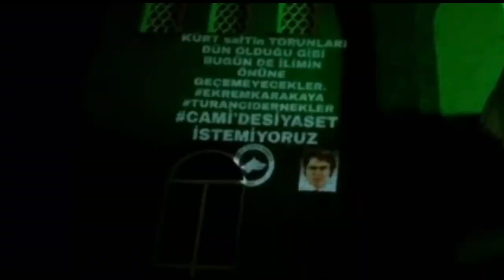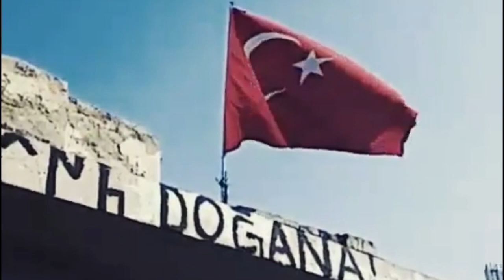TURANCI DERNEKLER FEDERASYONU MARŞI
Tengrinin adıyla doğduk ve bağlandık sancağa
Şafak söktü çıktık dağlara yar
Bir hayalle savaştık ya yolum düşsün uçmağa
Zalimler yaşarsa suç bana

Sözüm senet vatan sancak anam gardaşım
Kam aşkıyla geçti gitti yirmi beş yaşım
Gökbörünün derdi olur ağlar ise durmadan
Zalimler coşarsa güç bana
Turan ellere dert olur kızıl çıksa  durmadan
Selimler savaşsa düşmana

Vatan ellere yar olur gök çökerse durmadan
Selimler savaşsa düşmana

Dilinde bir Turan Ülküsü
Diz çökmez bu Türk'ün balası
Alnı aktır, yüreği temiz
Eğilmez bu Türkçü Otağı

Her devranda olacaksın kalender
"Yaşa, var ol sen Turancı Dernekler"